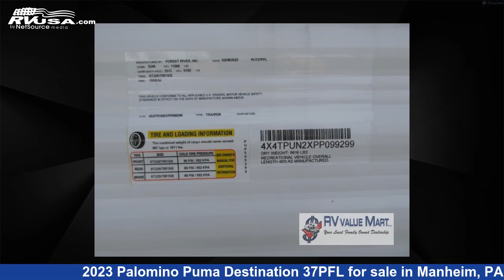Magnificent 2023 Palomino Puma Destination Trailer RV For Sale in Manheim, PA | RVUSA.com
This 2023 Palomino Puma Destination 37PFL is a Destination Trailer RV. It is located in Manheim, PA 17545 and is offered for sale by RV Value Mart. This New Palomino Is 40' 0" in length and features 3 slideouts, a GRANITE interior, sleeps 5, Slideout, and 51 gal fresh water capacity. The floorplan layout of this Destination Trailer features Front Living Area, Kitchen Island, Rear Bedroom, Two Entry/Exit Doors.